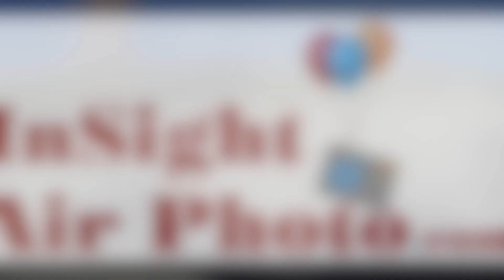Drifting @ Three Palms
Feb 9th 2014 - Drifting @ 3 Palms Speedway- Punta Gorda, FL